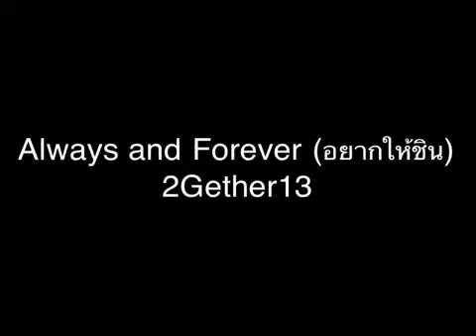Always and Forever (อยากให้ชิน) 2Gether13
ร้องเดี่ยวๆแบบต้นฉบับสดๆเป็นแบบนี้คับ^^